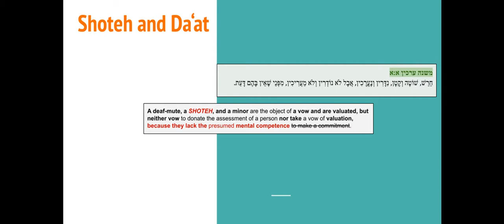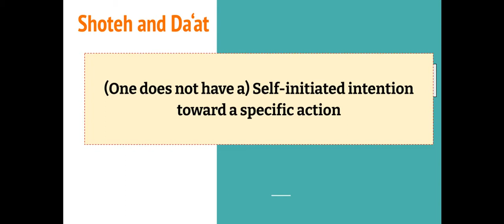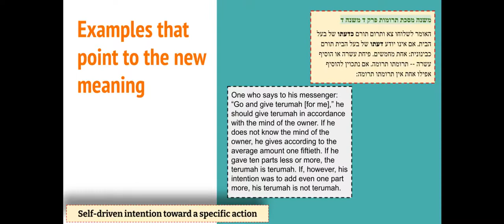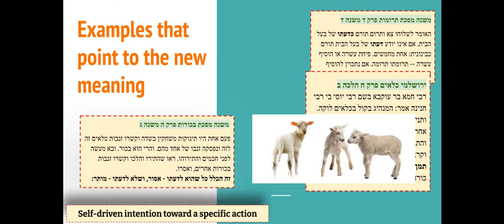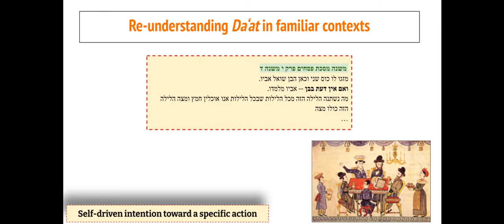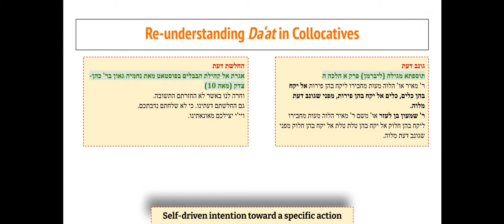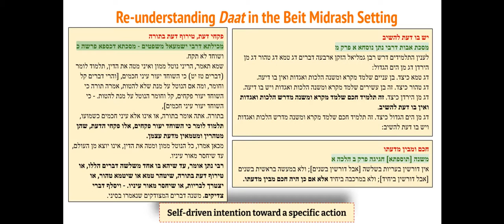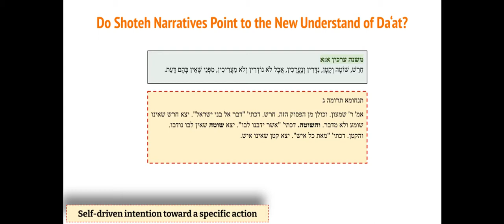What is the Shoteh's Disability?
A lecture by Dr. Ronit Nikolsky.
EABS 7.7.2022 Toulouse.
A joint session of the research group "Emotions and the Biblical World" and "Bodies of Communication".

00:00 Introduction
02:55 The Three ‘Daat-less’ in the Mishnah
05:00 The meaning of Daat
06:09 The Shoteh and ‘Daat-lessness’
7:55 Cases that exemplify the meaning of ‘Daat-less’
08:15 Mishnah Terumot
10:42 Yerushalmi Kilayim
11:58 Mishnah Bekhorot
14:07 Re-understanding Daat in familiar passages
14:25 The Fourth Son
16:35 Daat in Collocations
16:49 Stealing of Daat (gnevat daat)
17:34 Weakness of Daat (hulshat daat)
18:50 ‘Daat-less’ in the Beit-Midrash context
19:25 Avot-de-Rabbi-Nathan
21:25 Mishnah Hagigah
22:21 Mekhilta, Pikeah-Daat
23:45 Summary
24:07 The Shoteh in non-halakhic context: two Tanhuma passages
26:45 Midrashic explanation of the Mishnaic list of three
29:10 Is Daat-less a Disability?